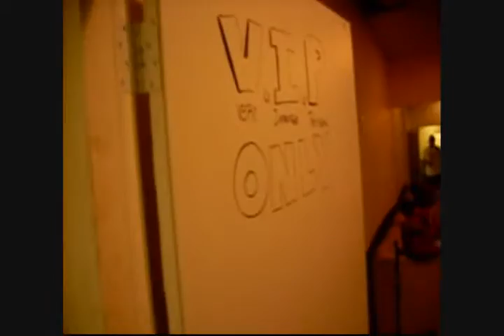NEW! Animal Times by The Bohunks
A new song off of The Bohunks upcoming full length album, release date TBA...